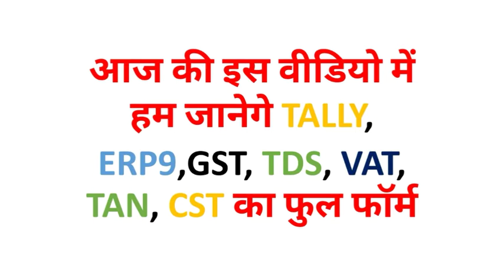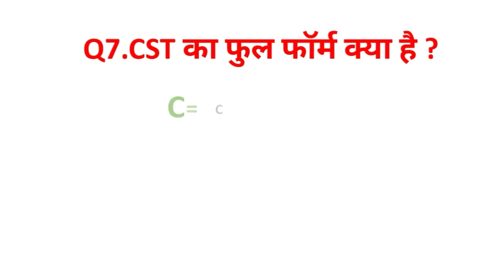Full Form Of Tally, ERP9, GST, TDS,VAT, TAN, CST | Full Name Meaning |GK In Hindi